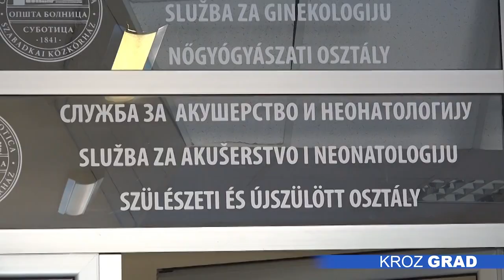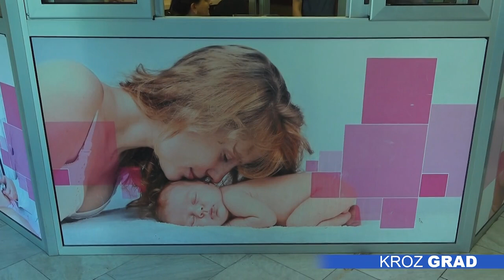Rođena prva beba začeta u subotičkom Centru za VTO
Prva beba začeta u subotičkom Centru za vantelesnu oplodnju rođena je danas u Opštoj bolnici.  Malena Nikolina na svet je došla carskim rezom, a kako smo saznali iz ove zdravstvene ustanove, i majka i beba su dobro.

Subotički Centar za vantelesnu oplodnju je počeo sa radom u oktobru prošle godine. Do sada je, prema rečima dr Aleksandra Radulovića, načelnika Centra, evidentirano 12 trudnoća, što je veliki uspeh.

- Danas imamo veliku, reklo bi se istorijsku stvar, rodila se prva beba iz postupka vantelesne oplodnje. Majka je porođena je između 38. i 39. nedelje, carskim rezom. I ona i beba su dobro, beba je dobila visoke ocene. Imaćemo mnogo još ovakvih porođaja – rekao je ovom prilikom načelnik Centra za VTO Subotica, dr Aleksandar Radulović.

Interesovanje za Centar za VTO u Subotici je veliko. Preko republičke komisije dolaze ljudi iz cele Vojvodine, ali se prijavljuju i preko drugih komisija, napominje dr Radulović.

- Do sada je urađeno 27 transfera, od toga je evidentirano 12 trudnoća, što je visok procenat, tri su blizanačke trudnoće.

Direktor Opšte bolnice Subotica, dr Saša Dželebdžić  je čestitao roditeljima prinovu, kao i timu Centra za VTO na uspehu. Takođe je istakao da Centar u skorijoj budućnosti čekaju i nova ulaganja.

- Najavljujem u skoroj budućnosti nova ulaganja države Srbije, Pokrajinskog sekretarijata za zdravstvo, jer smo uputili zahteve za dodatnom, novom opremom, da još više pomognemo, osavremenimo Centar.

Prema ranijim izjavama, u Centru za vantelesnu oplodnju očekuju da će tokom prvih godinu dana biti odrađeno između 100 i 150 ciklusa vantelesne oplodnje, dok će kasnije taj broj biti i veći.